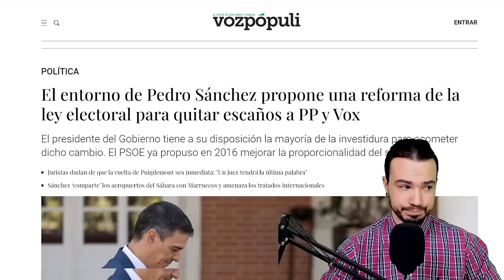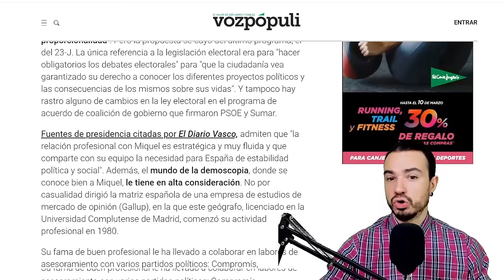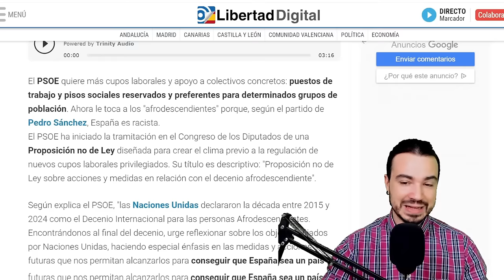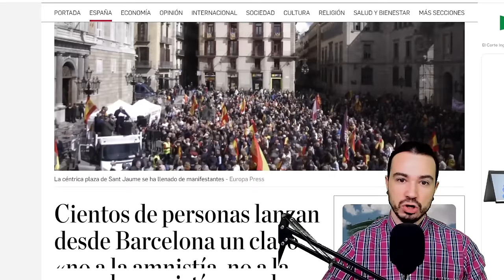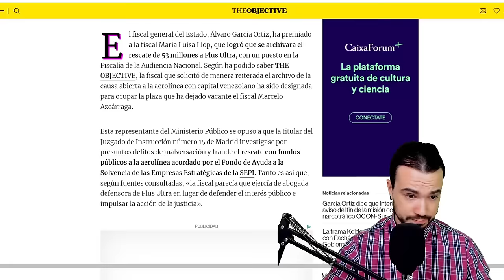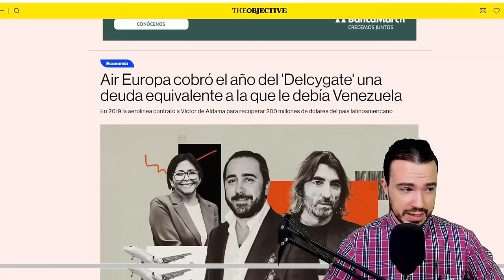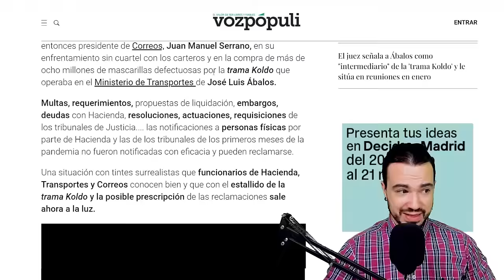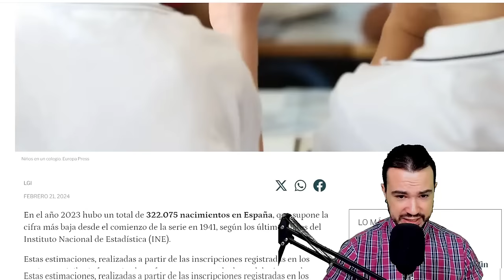PODCAST DE ACTUALIDAD 10 DE MARZO DE 2024 (audio arreglado)